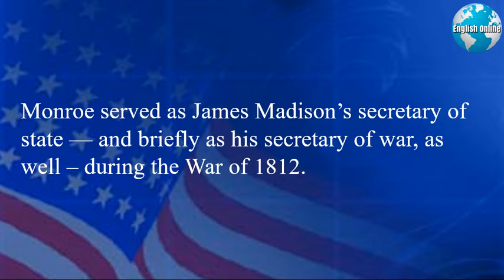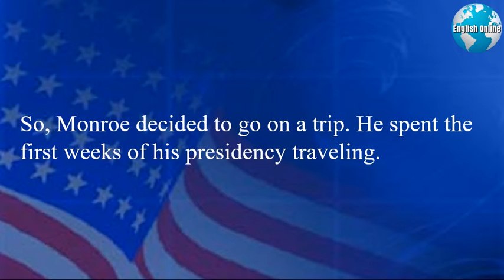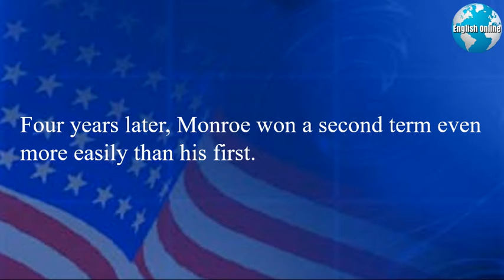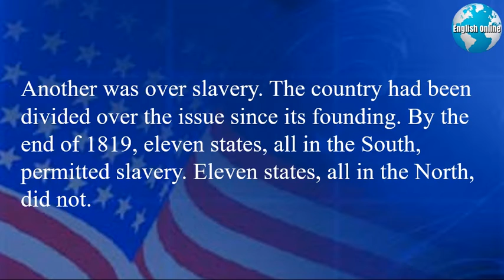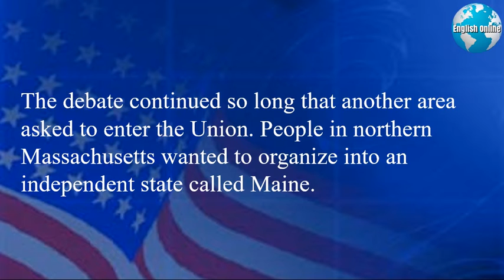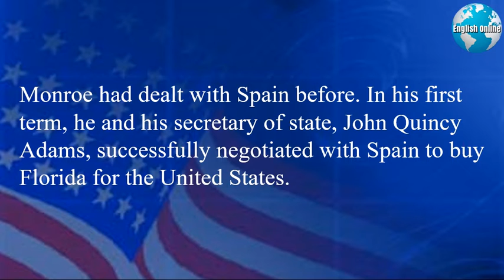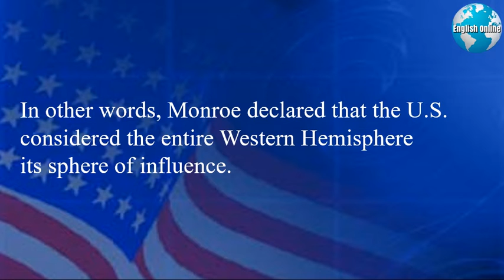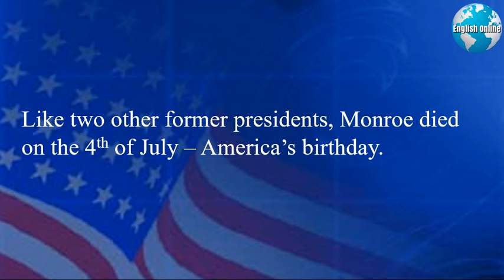James Monroe, 5th U.S. President: 1817-1825 | Learn English Online With American History